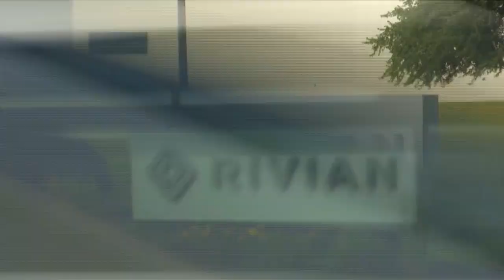REPORT: Rivian planning layoffs, loss of at least 700 jobs